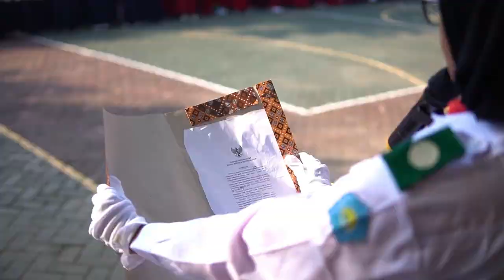UPACARA UNTUK NEGERIKU KE 77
Upacara Bendera memperingati HUT RI ke 77 yang perdana pasca pandemi